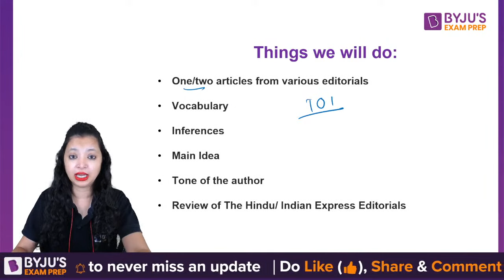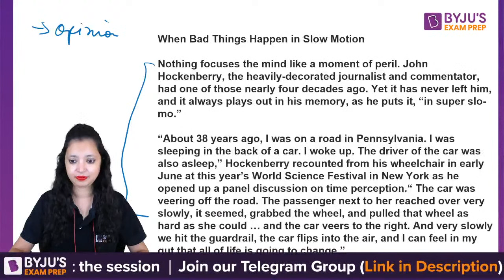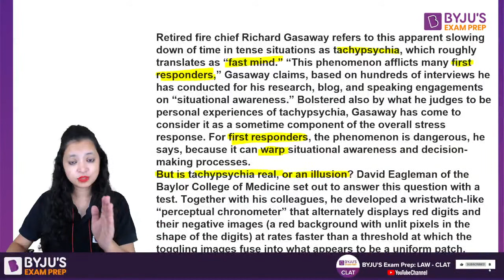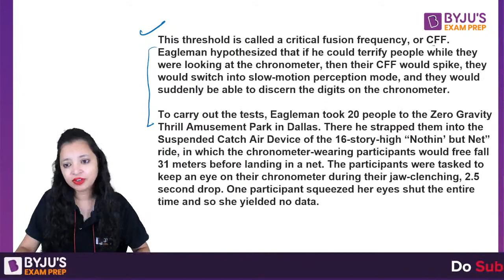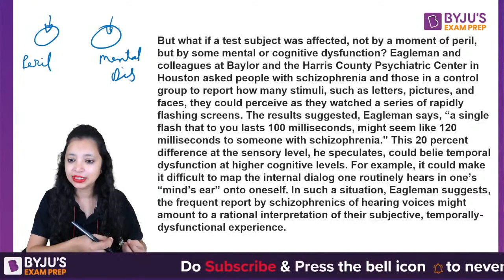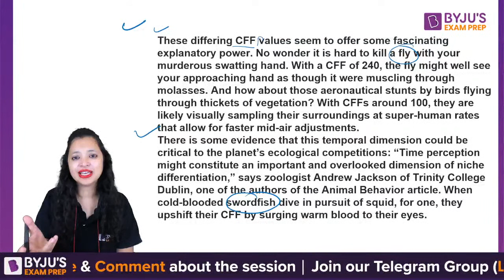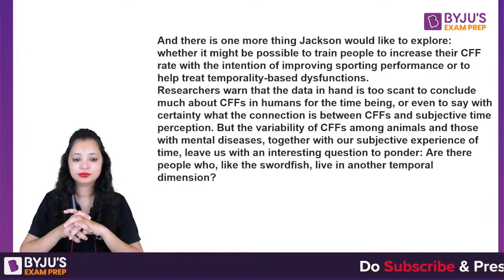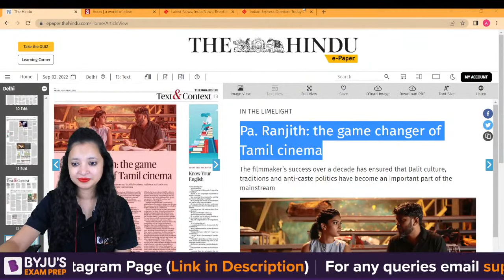Weekly Editorial Analysis | CLAT English Preparation | Vocabulary | CLAT 2023 Grammar (Part 01)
🎯CLAT Exam Review Weekly Editorial Analysis | CLAT English Preparation | Vocabulary | CLAT 2023 Grammar | CLAT English Preparation | Practice Reading Comprehension, Vocabulary Words, Tone of the Author, Inference, Main Idea based questions from Important Editorials. Watch the Editorial Analysis for CLAT English Preparation by Alpa Sharma and learn how to skim through passages, understand main idea, identify the tone of the author and important vocabulary words.

Why watch this session for CLAT English Preparation 2023?
- clat reading comprehension practice
- practice clat reading speed
- clat newspaper reading
- clat english vocabulary
- clat english grammar
- clat vocabulary test

clat english preparation 2023,clat english preparation,clat english,clat english vocabulary,clat english playlist,clat english grammar,clat english 2023